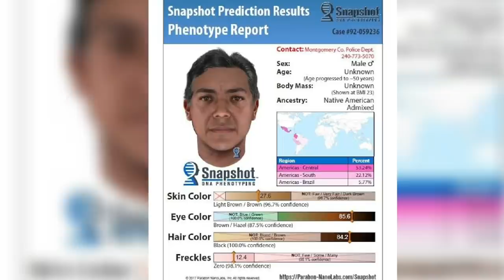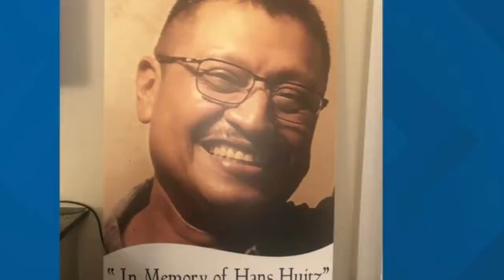3 Cold Cases FINALLY Solved In 2020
Today we take a look at 3 cold cases that has recently been solved in 2020.

00:00 Intro
00:18 Bonnie Woodward
04:04 Adam Brundage
07:07 James Essel